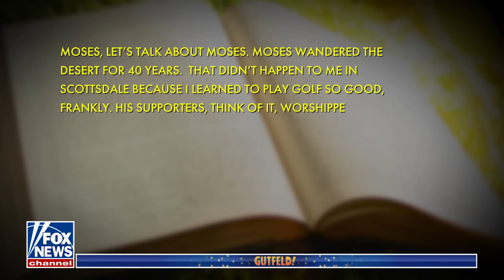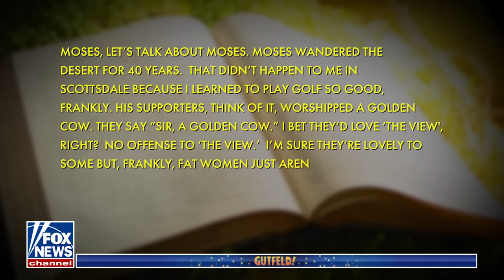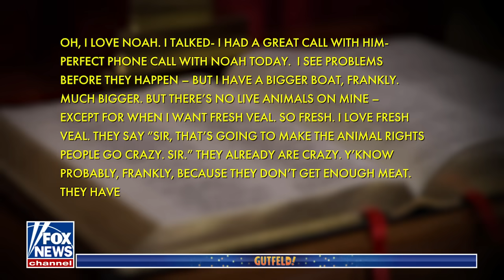Gutfeld: Trump promotes ‘God Bless the USA’ Bible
Greg Gutfeld and guests discuss former President Trump announcing a ‘God Bless the USA’ Bible on ‘Gutfeld!’